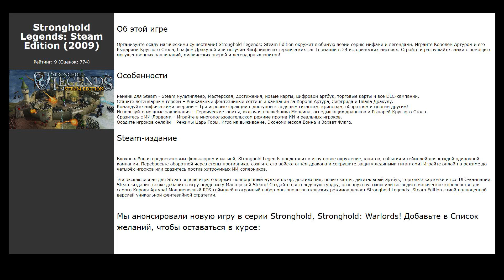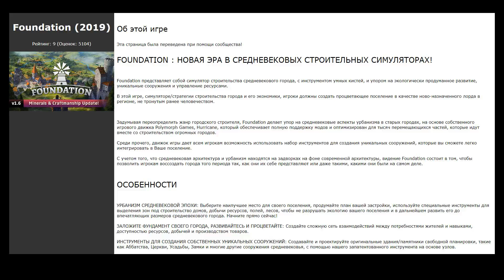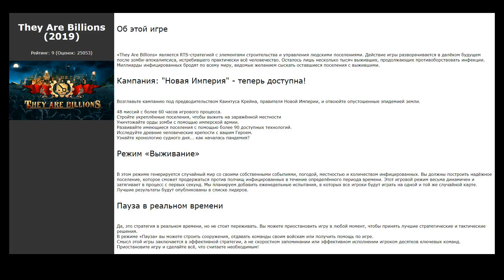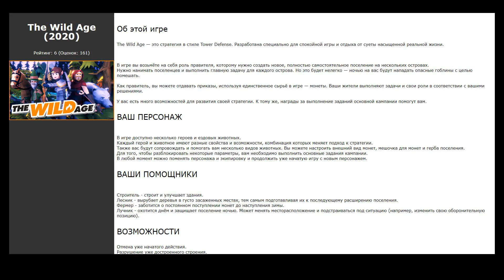Похожие игры на Kingdoms and Castles (2017)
Список игр, которые по мнению геймеров похожи на Kingdoms and Castles (2017):

00:00 Интро
00:07 Life is Feudal: Forest Village (2017) / рейтинг: 6 (голосов: 3881)
00:17 Depraved (2019) / рейтинг: 6 (голосов: 731)
00:27 Townsmen - A Kingdom Rebuilt (2019) / рейтинг: 7 (голосов: 155)
00:37 Stronghold Legends: Steam Edition (2009) / рейтинг: 9 (голосов: 774)
00:47 Banished (2014) / рейтинг: 9 (голосов: 28633)
01:00 Foundation (2019) / рейтинг: 9 (голосов: 5104)
01:10 The Guild II Renaissance (2010) / рейтинг: 9 (голосов: 2541)
01:20 ISLANDERS (2019) / рейтинг: 10 (голосов: 9053)
01:30 MicroTown (2019) / рейтинг: 9 (голосов: 245)
01:41 Dawn of Man (2019) / рейтинг: 9 (голосов: 8966)
01:51 Empires in Ruins (2020) / рейтинг: 8 (голосов: 34)
02:01 The Colonists (2018) / рейтинг: 9 (голосов: 508)
02:11 Northgard (2018) / рейтинг: 9 (голосов: 22320)
02:21 They Are Billions (2019) / рейтинг: 9 (голосов: 25053)
02:34 Founders' Fortune (2019) / рейтинг: 9 (голосов: 566)
02:44 Gnomoria (2016) / рейтинг: 7 (голосов: 2679)
02:57 SUPER BUILD (2019) / рейтинг: 9 (голосов: 139)
03:07 Rebuild 3: Gangs of Deadsville (2015) / рейтинг: 9 (голосов: 967)
03:17 The Wild Age (2020) / рейтинг: 6 (голосов: 161)
03:27 Roman Way (2020) / рейтинг: 0 (голосов: 1)